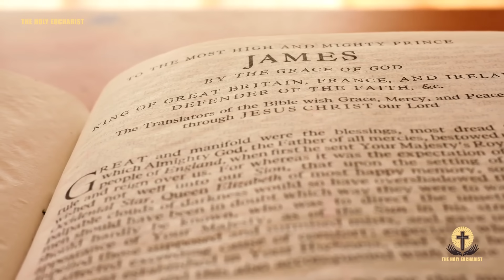Suddenly, This Priest Fainted Right After Hearing Mary’s Message About The Collapse Of 70 Nations